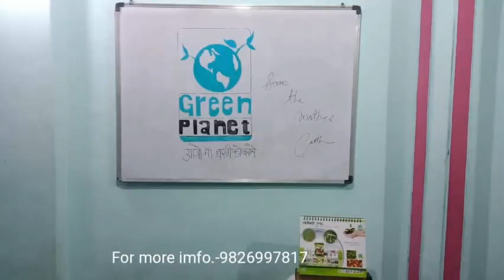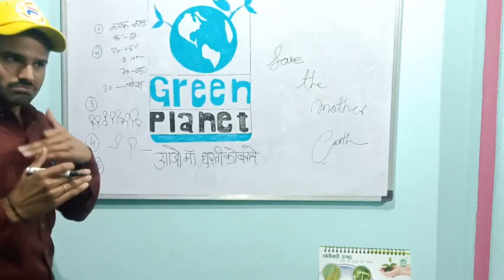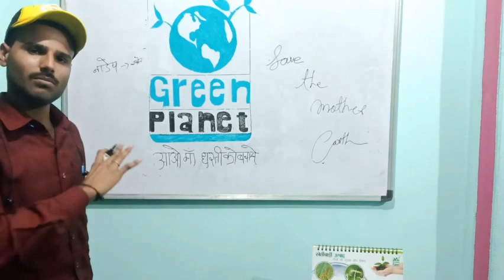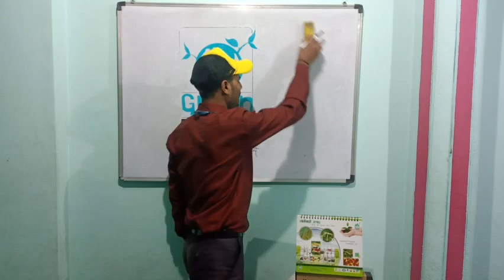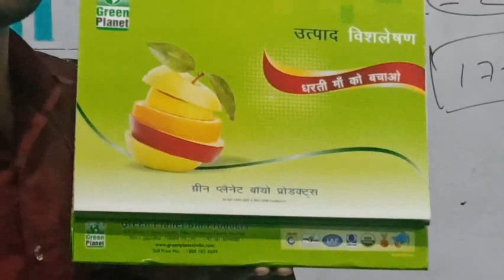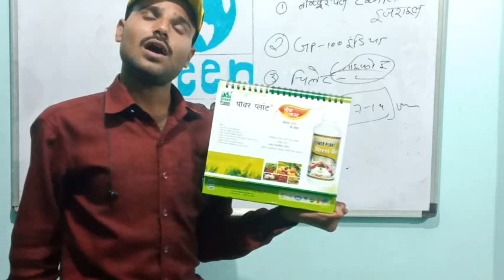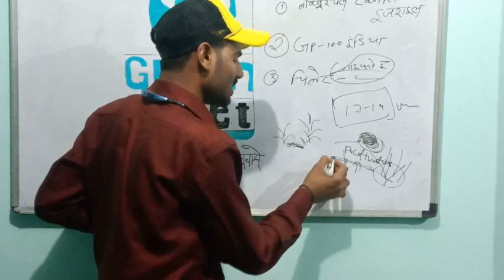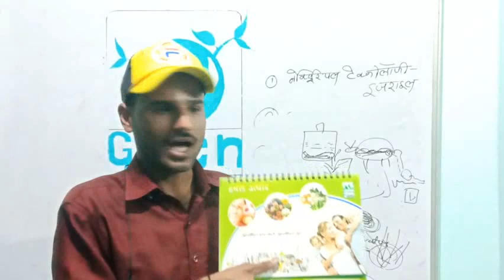जैविक कृषि का सबसे आसान तरीका एवं उपाय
ऐसे शुरू करें ऑर्गेनिक कृषि या जैविक कृषि
By Ajay $harma
 सबसे बेहतरीन उपलब्धि एवं  विश्व की सबसे ज्यादा विश्वसनीय  एवं भरोसेमंद टेक्नोलॉजी  के साथ जुड़िए आज से for more imfo-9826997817
@Ajay $harma@
        Ujjiain